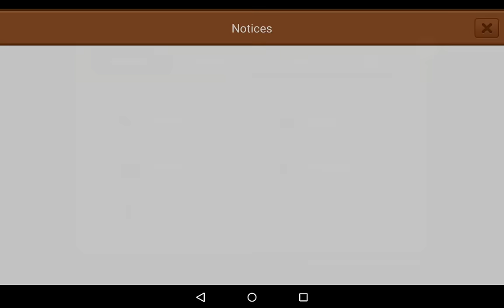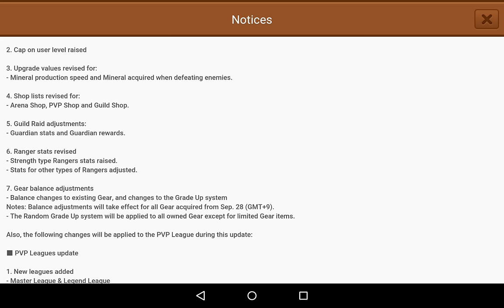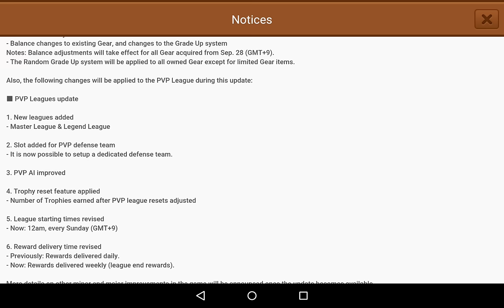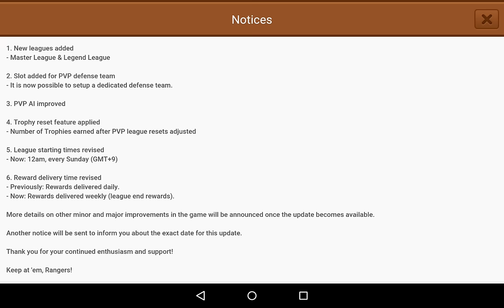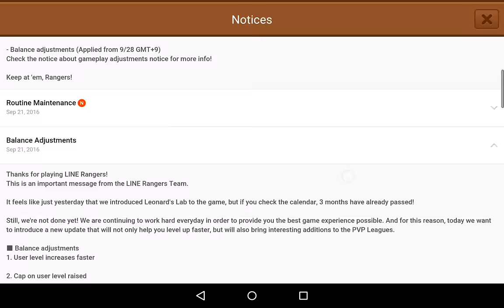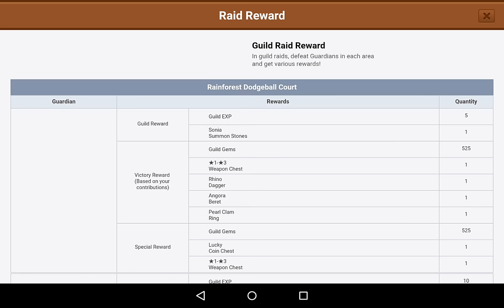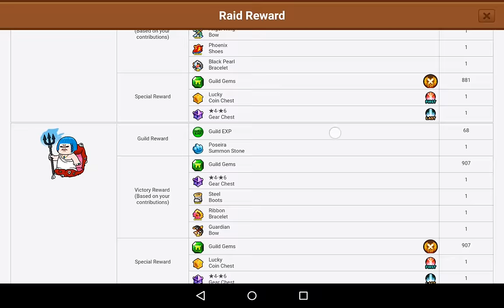LINE Rangers 20160922 - กิลเลเวล 10 Sun God